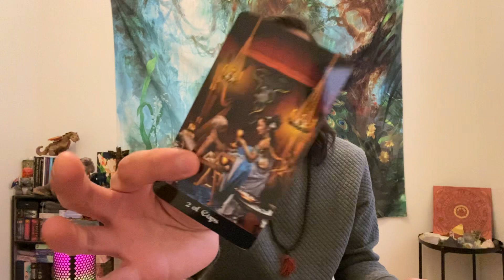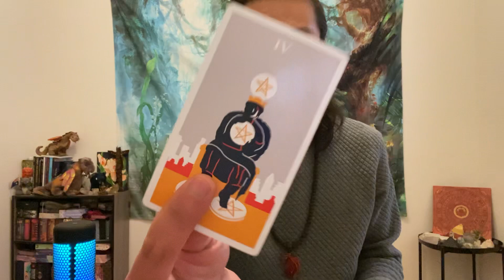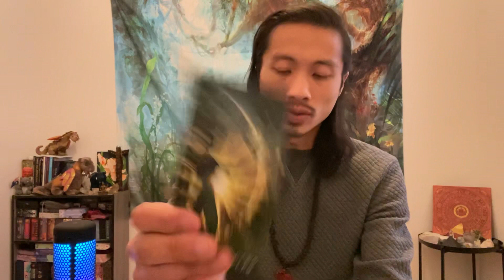Gemini - Someone Doesn’t Want This To Slip Out Of Their Hands…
This is a general love reading for Gemini Sun, Moon, Rising, and Venus for the end of March 2022 going into April. We will look at your current overall energies regarding love and the person that you are connecting with, we will take a look at what your person's current feelings and intentions are towards you, and then we will finish it with the possible outcome and advice.

Decks used in this reading:
Tarot Apokalypsis

Modern Way Tarot